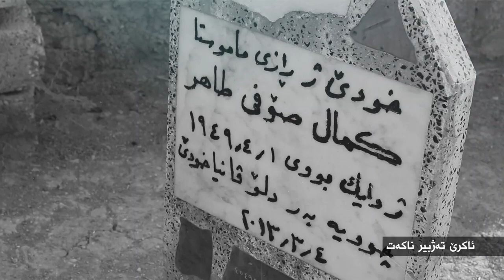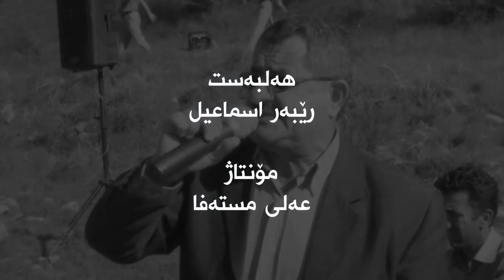كه‌مال ئاكره‌يى - ئاكـــــــرێ ته ژبير ناكه ت